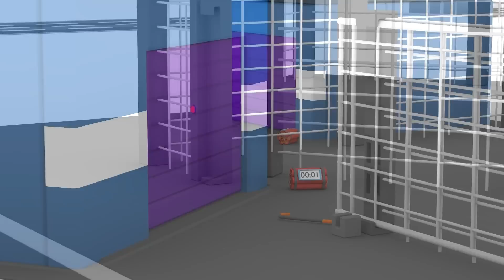Çizgi Film - Siyah araba hapisten kaçıyor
Dört araba hapisten kaçan siyah arabayı nasıl yakaladı? Araba hapse nasıl atılır? Arabayı hapse neden attılar? Arabanın hapse atılma sebebi nedir? Siyah arabalar neden cezalandırıldı? Bakalım bu bölümde dört araba siyah suçlu arabayı nasıl yakalayacak?
Siyah araba hapiste çok canı sıkıldı bir saşa bir sola sürekli hareket ediyor. Polis arabası gardiyan. Arabanın kaçmaması için kapıda bekliyor. O da ne başka bir siyah araba geliyor. Siyah arabanın üstünde patlayıcı var. Patlayıcıyı kilitli kapının önüne bırakıyor. Patlayıcı bir saatli bomba . Saatin geri sayımı başladı. Bomba patladı. Kapı açıldı. Heryer simsiyah duman oldu. Polis arabası göçük altında kaldı. Süyah araba hapisten kurtuldu ve kaçtı. Peki polis arabasına kim yardım edecek? Dört küçük araba görev başında. Polis arabasını göçükten kurtardılar. Siyah araba kuralları ihlal edebilir. Bunun için hemen tekrar yakalanmalı. Aman tanrım siyah arabalar yolda çok hızlı gidiyorlar. Trafik kurallarına uymuyorlar. Arabalar dan ikisi polisi kurtardı. Diğer ikisi siyah arabayı yakalamak için yola koyuldu. Bir polis arabası daha yardım için çağrıldı. Siyah arabaların üstüne ağ atıldı ve yakalandılar.
Peki onları tekrar nasıl tutuklayıp götüreceğiz? Tabiki demir parmaklı araba yükleyicisine ihtiyacımız var. Araba yükleyicisi geldi . Siyah arabaların ikisini de tekrar hapse götürdüler. Çünkü siyah arabalar trafikte başka arabalara zarar veriyorlar. Traktörü devirdiler, kamyonu devirdiler. Bu tür trafik ve çevre huzurunu bozan arabalar asla cezasız kalmamalı.
Videolarımız ile çocuklara renkleri, sayıları, geometrik şekilleri ve daha bir çok şey öğretiyoruz. Çizgi filmlerimiz hem eğlenceli hem de  eğiticidirler. İşbirlikteliği yapmayı çocuklara onların en sevdiği arabalar ile öğretiyoruz. Çocuklar harika bir vakit geçirecekler.
Haydi iyi seyirler.